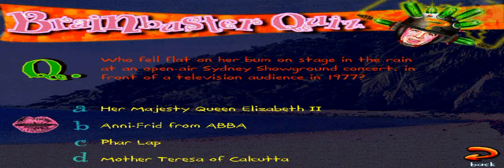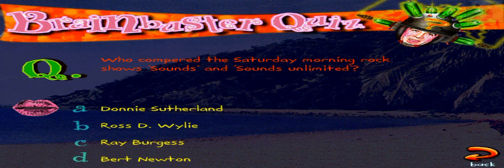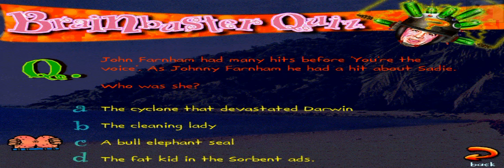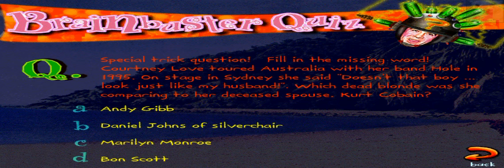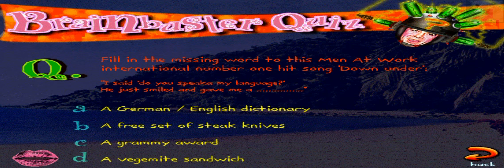Real Wild Child - History of Australian Rock N Roll Quiz (3/3)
The "third wave" of Australian rock began around 1970, by which time most of the major local pop groups of the 1960s had dissolved and former solo stars like Normie Rowe had faded from view. Few acts from this era attained major international success, and it was even difficult to achieve success across Australia, due to low radio airplay and the increasing dominance of overseas performers on the charts. A pivotal event was the 1970 radio ban, which lasted from May to October that year. The Ban was the climax of a simmering "pay for play" dispute between major record companies and commercial radio stations, who refused to pay a proposed new copyright fee for playing pop records on air. The dispute erupted into open conflict in May 1970—many commercial stations boycotted records by the labels involved and refused to list their releases on their Top 40 charts, while the record companies in turn refused to supply radio with free promotional copies of new releases.

An unexpected side-effect of the ban was that several emerging Australian acts signed to independent label (who were not part of the dispute) scored hits with covers of overseas hits; these included The Mixtures' cover of Mungo Jerry's "In the Summertime" and Liv Maessen's cover of Mary Hopkin's Eurovision song "Knock, Knock, Who's There".

Despite commercial radio resistance to the more progressive music being produced by bands like Spectrum and Tully, acts as diverse as AC/DC, Sherbet and John Paul Young were able to achieve major success and develop a unique sound for Australian rock. From 1975, key agents for the increased exposure of local music were the nationally broadcast ABC-TV television pop show Countdown, which premiered in late 1974, and Australia's first non-commercial all-rock radio station Double Jay, which opened in January 1975. Hard rock band AC/DC and harmony rock group Little River Band also found major overseas success in the late 70s and early 80s, touring all over the world. Meanwhile, a score of Australian expatriate solo performers like Helen Reddy, Olivia Newton-John and Peter Allen became major stars in the USA and internationally. Icehouse also formed in the late 1970s.